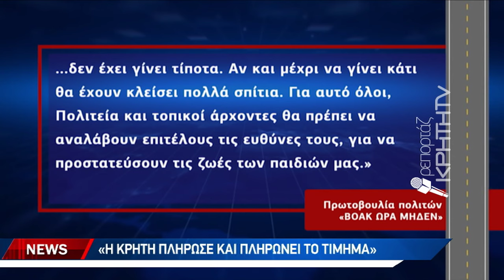Το πολύνεκρο στα Χανιά ενεργοποίησε τα εν υπνώσει κυβερνητικά αντανακλαστικά